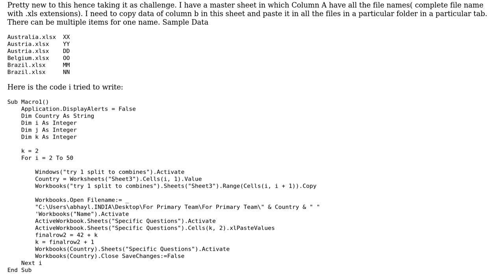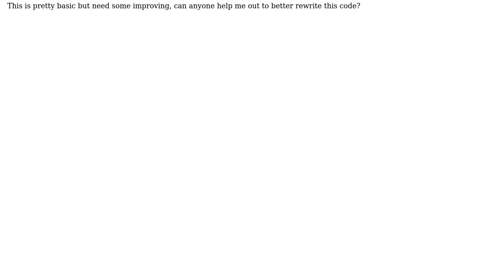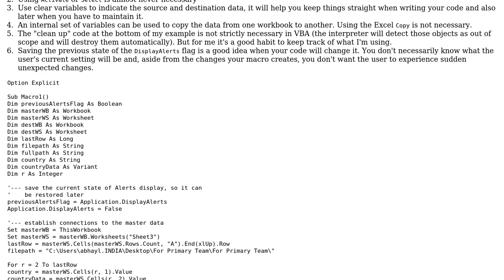Using VBA Copying from one ,master sheet to other workbooks based on the file names provided in...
Code Review: Using VBA Copying from one ,master sheet to other workbooks based on the file names provided in master book

With thanks & praise to God, and with thanks to the many people who have made this project possible! | Content (except music & images) licensed under CC BY-SA | Music | Images & others | With thanks to user PeterT user abhay limbu and the Stack Exchange Network Trademarks are property of their respective owners. You are responsible for your own actions.